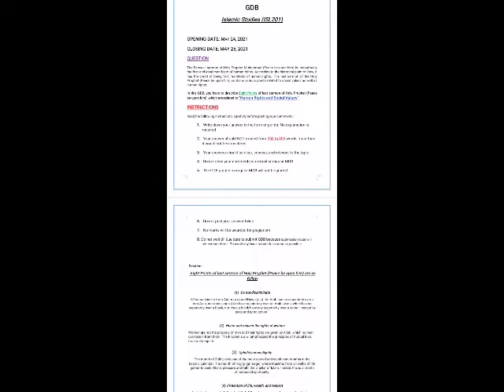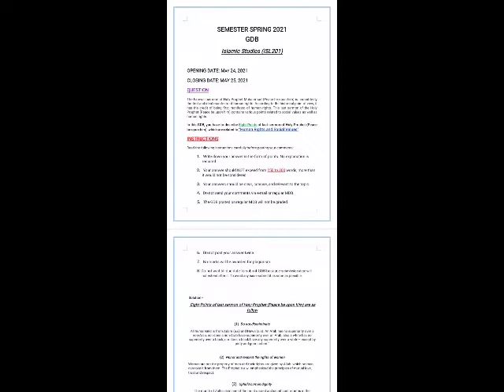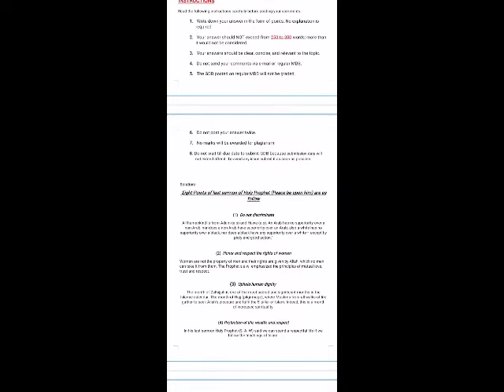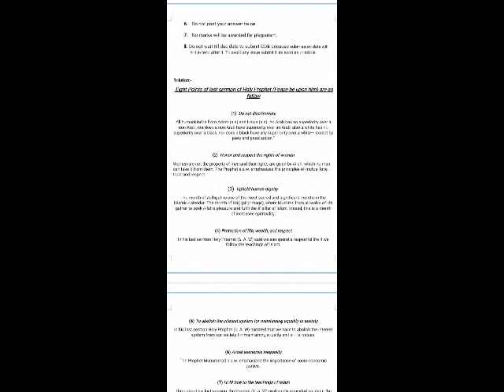Isl 201 GDB no1 solution 2021 Isl201-gdb-no1 virtural_university ||Raja Shazi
ISL201 GDB No. 1 Full Correct Solution Spring 2021 | Raja Shazi |
In this lecture we are solving the ISL201 GD  no 1 solution spring 2021 virtual university.
This is a great  channel that provides several tutoring Isl PAK PHYSICS CHEMISTRY BIOLOGY ENG URDU HISTORY and all math videos covering different topics including Basic Math lessons,, calculator tips, brain teasers,fractions and decimals, algebra and functions, number sense, arithmetic, geometry...and many more.
Thanks